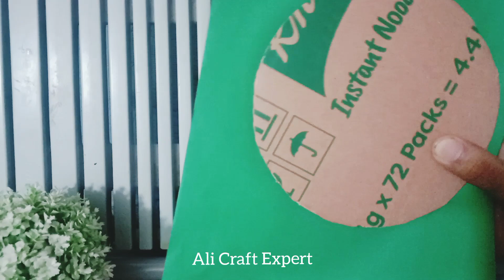How to make Independence💚 day craft😊wall hanging craft beautiful //Ali Craft Expert||subscribe me